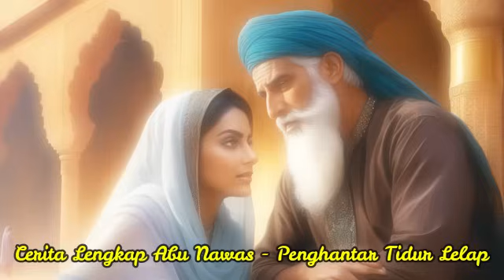Cerita Lengkap Abu Nawas Penghantar Tidur - Abu Nawas Dan Kecerdikanya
TERIMAKASIH